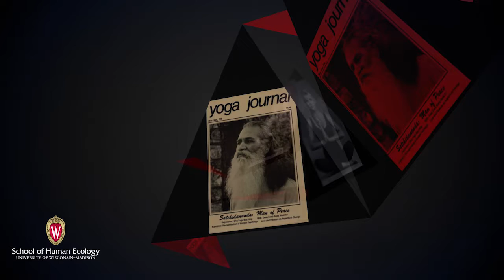“Yoga and the Wellness Culture: Petrzela and Whelan Interview”